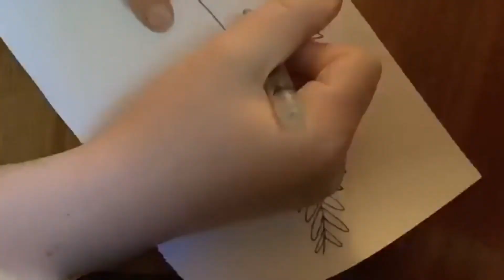How To Watercolor Leaf Design Bookmarks!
In FIVE quick minutes, learn how to make your own super unique plant design and pattern bookmarks!

This is a great project for beginners, intermediates and anyone who wants to do a really fun and creative project.

My channel is primarily focused on nature inspired art videos and nature projects!